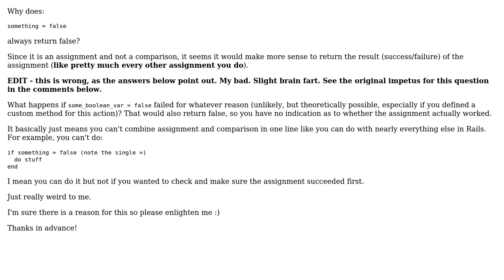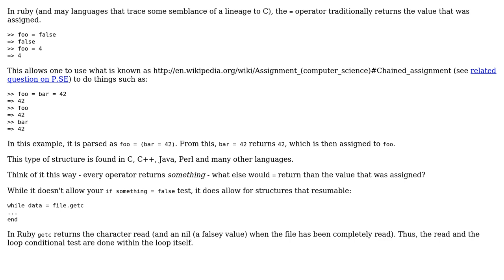Software Engineering: Why does assigning a variable to false return false? (2 Solutions!!)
Software Engineering: Why does assigning a variable to false return false?

With thanks & praise to God, and with thanks to the many people who have made this project possible! You are responsible for your own actions.